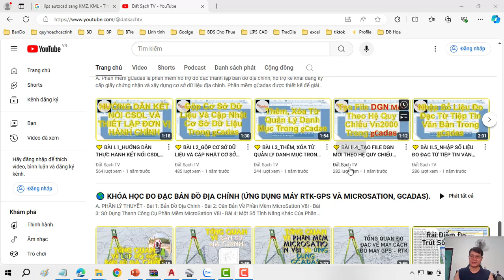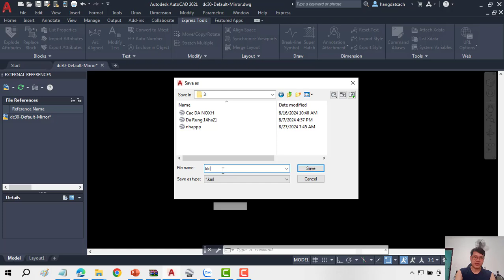Hướng dẫn Xuất KMZ, KML trong Autocad bằng ứng dụng IRT 3.0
✅ KHÓA HỌC QUY HOẠCH:

1. Khóa Học Đào Tạo Kiểm Tra (Tra Cứu) Quy Hoạch Và Đầu Tư Cơ Bản
2. Khoá Học Tra Cứu Quy Hoạch Và Dịch Vụ Cấp Sổ, Xin Phép Xây Dựng, Hoàn Công
3. Khoá Học Đào Tạo Tra Cứu Quy Hoạch Bằng Phần Mềm Microstation V7/V8
4. Khoá Học Đào Tạo Tra Cứu Quy Hoạch Cơ Bản
5. Khoá Học Dịch Vụ Hỗ Trợ Cấp Sổ
6. Khóa Học Xin Phép Xây Dựng và Hoàn Công Nhà Đất
7. Khóa Học Đầu Tư Nhà Đất Cơ Bản
8. Khóa Học Quy Trình Pháp Lý Dự Án Bất Động Sản

1. AutoCAD ứng dụng trong biên vẽ hồ sơ nhà đất
2. Ứng dụng AutoCAD, máy Toàn đạc điện tử và Hệ thống định vị toàn cầu trong đo vẽ hồ sơ nhà đất
3. Ứng dụng máy Toàn đạc điện tử trong đo vẽ địa chính, địa hình và công trình
4. Ứng dụng hệ thống định vị toàn cầu trong đo vẽ địa chính, địa hình và công trình
5. Microstation ứng dụng trong biên tập bản đồ địa chính
6. Ứng dụng Microstation trong thành lập bản đồ quy hoạch sử dụng đất
7. ArcGis căn bản và Nâng Cao
8. ĐÀO TẠO KIỂM TRA VÀ CHECK IN THÔNG TIN QUY HOẠCH.
9. Ứng dụng ArcGis xây dựng và quản lý cơ sở dữ liệu đất đai.
10. Ứng dụng ArcGis trong giải phóng mặt bằng phục vụ công tác lập phương án bồi thường
11. ArcGIS nâng cao – Phân tích không gian, Tự động hóa các tác vụ với Model Builder
12. Geoserver – Từ cơ bản tới nâng cao
13. ArcGIS Pro căn bản – Chuyển đổi từ Arcmap đến ArcGIS Pro
14. Môi giới bất động sản
15. Quản lý sàn giao dịch bất động sản
16. Định giá bất động sản
17. Hồ sơ chuyển nhượng, thế chấp, cho thuê, chuyển mục đích sử dụng đất
18. Pháp lý bất động sản tổng hợp
19. Bentley Microstation (V7 & V8)căn bản và nâng cao
20. AutoCAD căn bản và nâng cao
21. Mapinfor căn bản và nâng cao
22. Khoá Đào Tạo Sử Dụng Phần Mềm QGIS trong Lâm Nghiệp (FRMS)

1. Phone và Zalo và Viber: 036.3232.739

3. Youtube: Đất Sạch TV

5. fanpage: Đất sạch TV